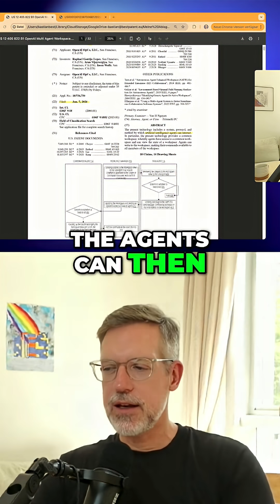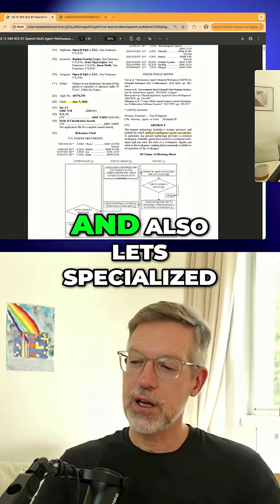OpenAI has patented shared agent workspaces!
OpenAI just got a patent on a shared workspace for AI agents. The agents can basically communicate like in a Slack channel. Interesting stuff! More in this video snippet.

See the whole walkthrough through US 12,405,822 B1 on my podcast.